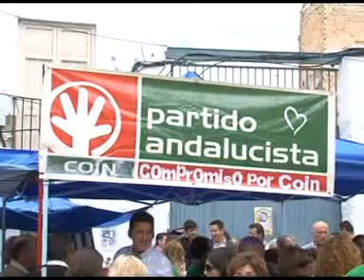RESUMEN FIESTAS 040511 CIERRE